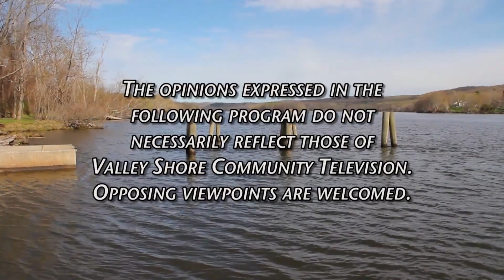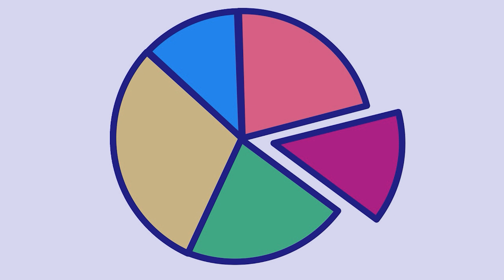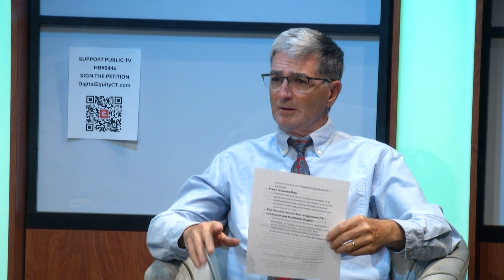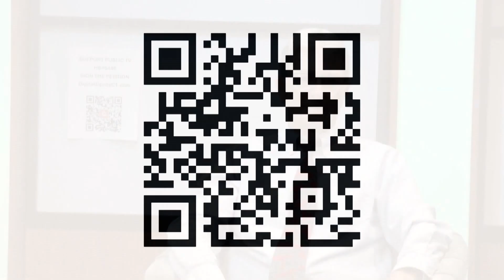Pete Mezzetti Show Special with VSCTV and Nutmeg TV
The Pete Mezzetti Show features Executive Director Chuck Lewis from Valley Shore Community TV and Executive Director Joanie Wedler from Nutmeg TV to discuss Local Public Access Television in Connecticut, HB 5446, and ways you can help save Public Television in Connecticut by going